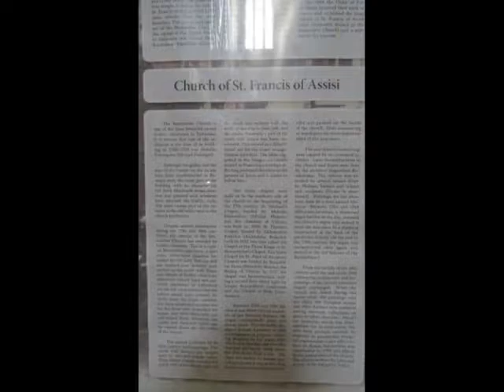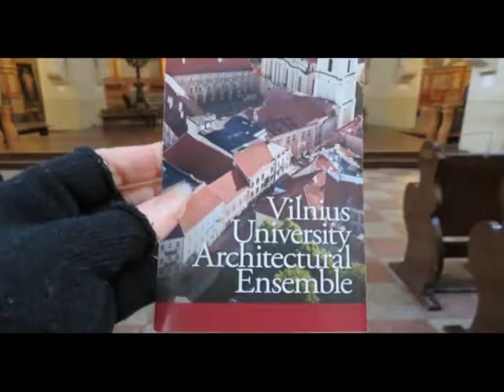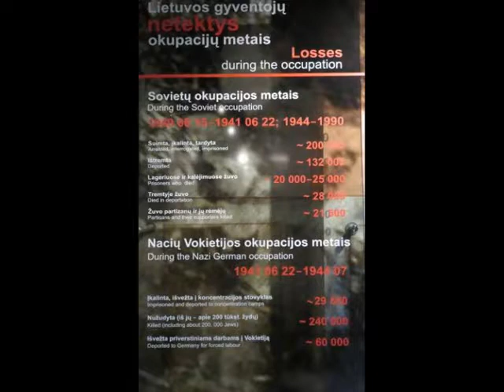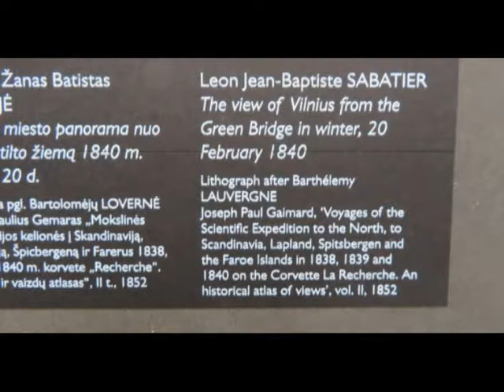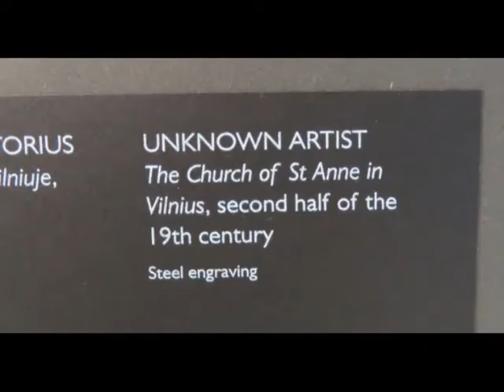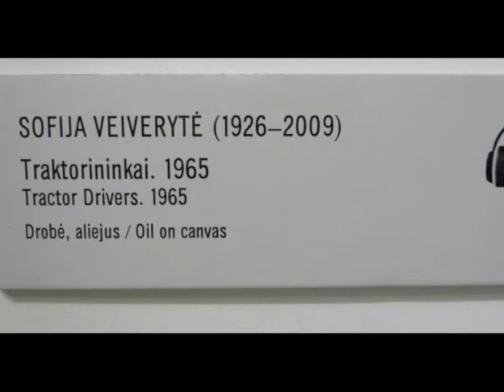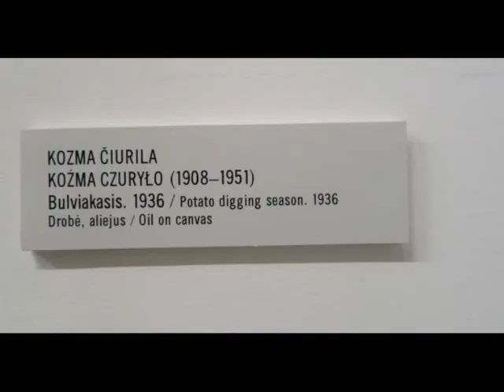Video slideshow from Vilnius, the capital of Lithuania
Architecture, sculpture and art from this little known Baltic country so often dominated by Russia.  Lovely city and some very good food served in cosy restaurants.